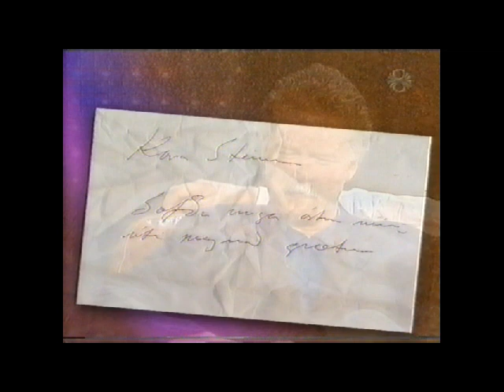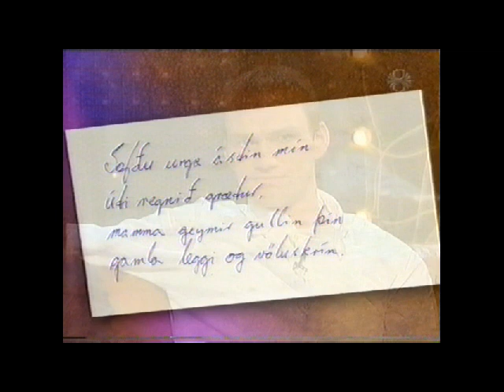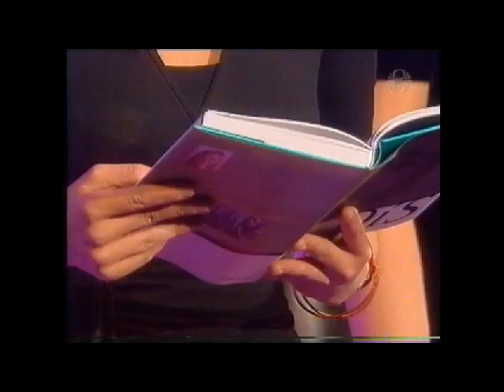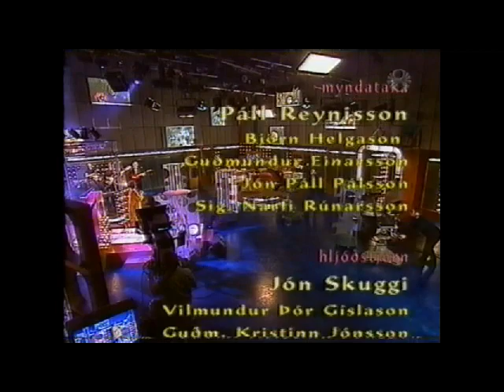Milli himins og jarðar. Skemmtiþáttur. 5. 2000. Sp. 333.